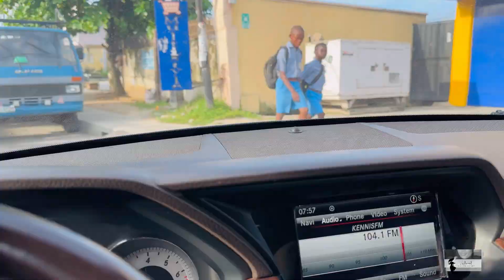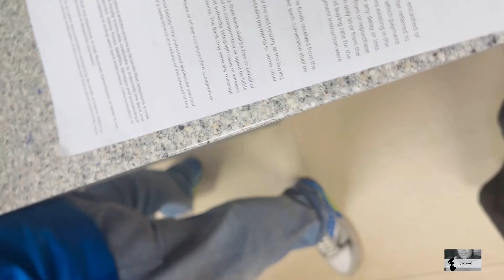A PRODUCT DAY IN MY LIFE AS A MUM LIVING IN LAGOS , BANK ERRAND, MARKET RUNS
Hi guys welcome back to yet another productive in my life in this vlog I will be taking you guys along side my day and how it went so enjoyed 😍